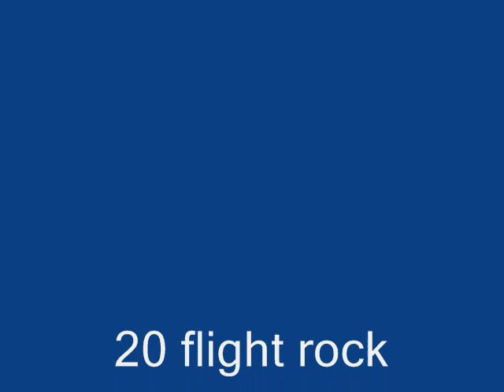20 flight rock the 706 trio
just a sample of the some of the stuff we do yes it is photos but being a trio its hard to play live and video ourselves
no intention to infringe ect ect